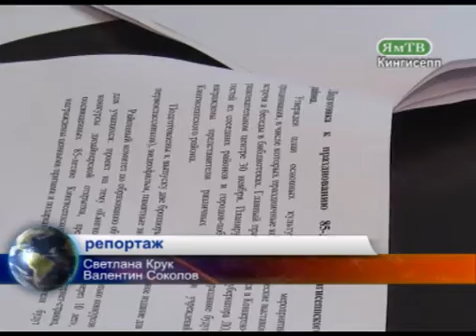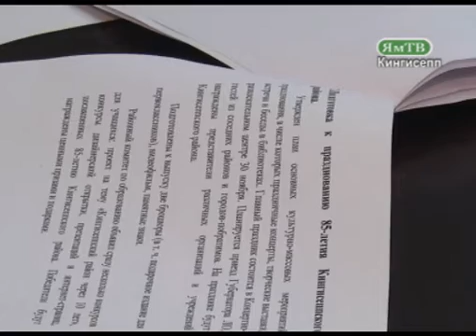Пресс-конференция В.Э.Гешеле 29 октября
Кингисепп, Новости, ЯмТВ, кингисепп-сегодня.рф, kingisepp-today.ru